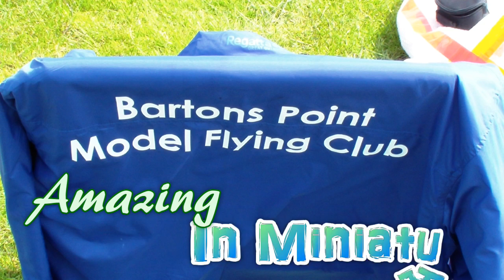Boys Toys.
Massive Helicopter against one of the largest feet in the world competition - and if you have read this you know I'm nuts...